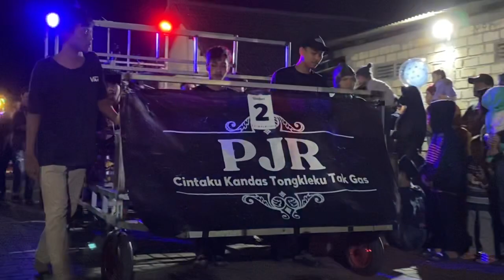Sugiharjo Ramadhan Festival 2023 |PJR dari Kembangbilo Tuban | 02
Penampilan PJR dari Kembangbilo Tuban